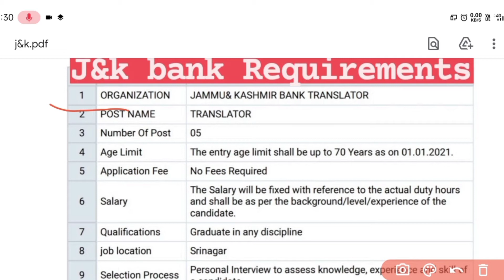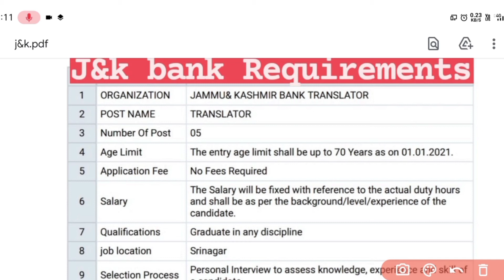JK Bank Translator Requirements 2021. JAMMU KASHMIR BANK JOB allindiajobupdate| J&K Bank JOB UPDATE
▶️Online Applications are invited for Engagement of Translators
(on Contract) fulfilling the below mentioned criteria:

 The contract for engagement of Translators will be for a period of three years
subject to annual satisfactory performance review. There will not be any renewal
of engagement on completion of the contract. A fresh engagement exercise will be
undertaken after three years wherein existing Translators will be eligible to apply

Interested candidates may apply online on Bank’s through careers link by or
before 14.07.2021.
▶️Note:- The aspirants shall apply for the post/s for a particular Office/s.

▶️Jammu & Kashmir Bank (JK Bank) has published a recruitment notification on 11/06/2021. The notification is for recruitment of Translator. Here you will get the complete information about JK Bank Translator Recruitment online application form. You will get here complete detail about JK Bank Translator application procedure, important dates, application fees, age limit, qualification, number of vacancies, pay scale and important links. We advise to the visitors that you should read the official notification of JK Bank Translator before submit application form. The links of official website of Jammu & Kashmir Bank and official notification are given below.

▶️JK Bank Translator Recruitment Important Links

▶️You can find here all important links to apply for JK Bank Translator Recruitment 2021. We advise to the candidates that you must read the official notification before filing application form for JK Bank Translator Vacancy 2021.

🔁JK Bank Translator Recruitment 2021 Basic Information

JK Bank Post of Translator Job Notification

🔁J&K Bank Recruitment 2021: Apply Online for Engagement of Translator Posts before 14 July

▶️J&K Bank invited applications from eligible persons for recruitment of 05 posts of Engagement of Translator. Interested and eligible persons can apply for the posts online by visiting the official website J&K Bank. Persons must note that the last date for application is 14 July 2021.

J and K Bank announced job notification for the post of Translator has been released officially. Any Graduate pass can apply for this job opening. Candidates who meet the eligibility criteria alone can apply on the official website jkbank.net.